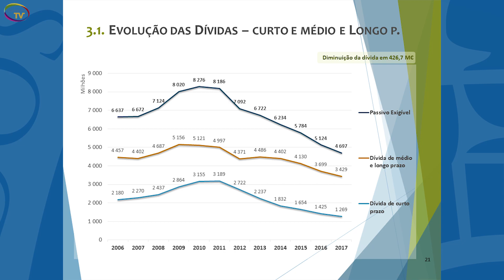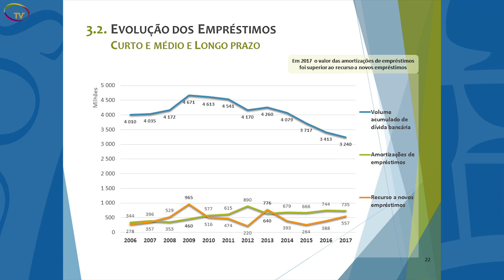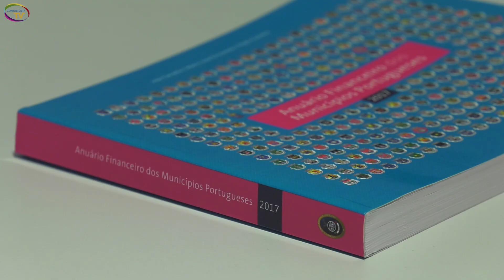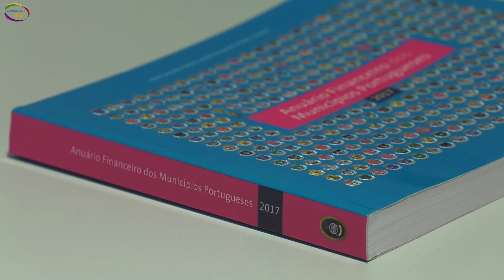Apresentação do «Anuário Financeiro dos Municípios Portugueses 2017»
A radiografia do poder autárquico referente a 2017 revela que municípios voltaram a reduzir o montante global das suas dívidas.